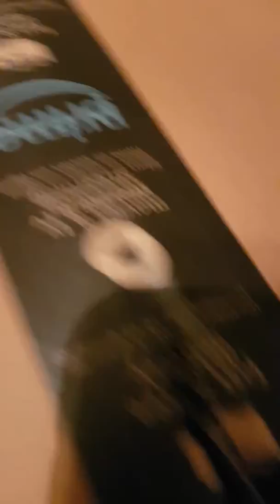Tekton Ball Peen Hammer Unboxing